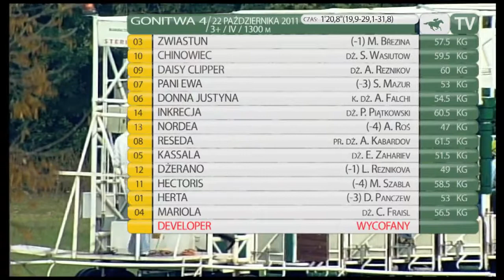22.10.2011 (D54;G4; tor: 3,2; 8°C)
Świetnie ruszyła Reseda (61,5) i prowadziła przed Panią Ewą (53) i Chinowcem (59,5). Na prostej Reseda osłabła, a Chinowiec utrzymywał nieznaczną przewagę nad Panią Ewą. W końcówce rozpędził się finiszujący polem Zwiastun (57,5) pod Markiem Breziną i tuż przed metą wyprzedził Chinowca. Trzecie miejsce Pani Ewie odebrał Daisy Clipper (60).

Trenowany przez Macieja Janikowskiego irlandzkiej hodowli Zwiastun jest własnością J. P. Zienkiewicza i K. Głowickiej.